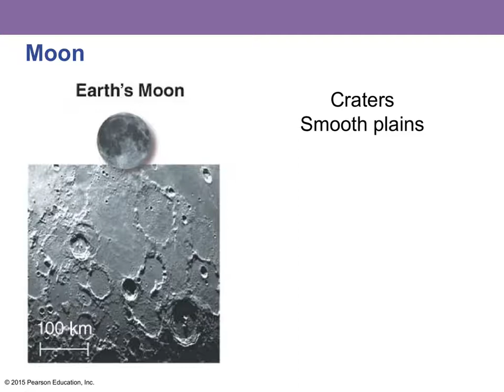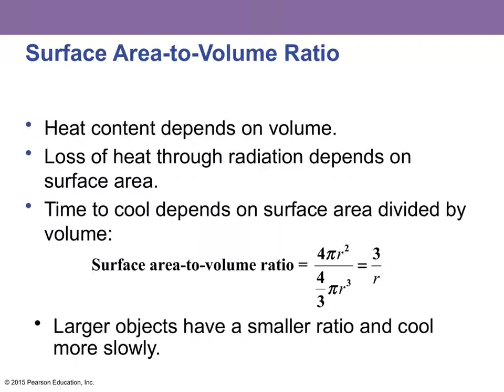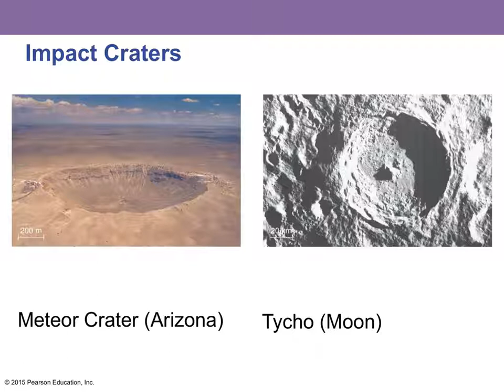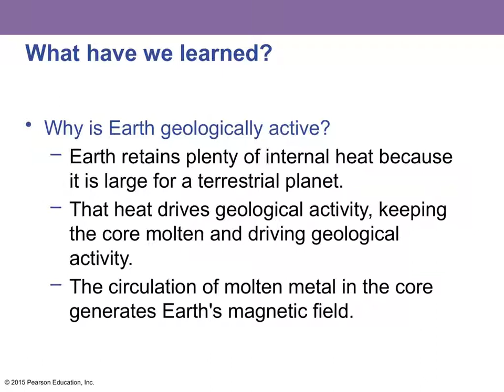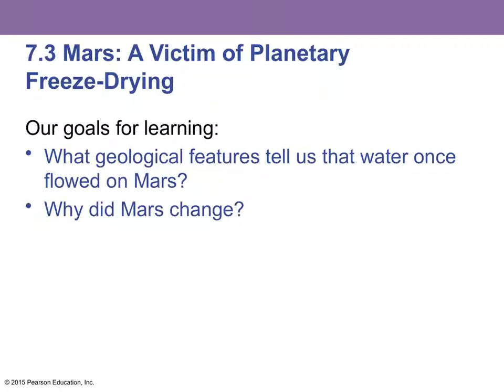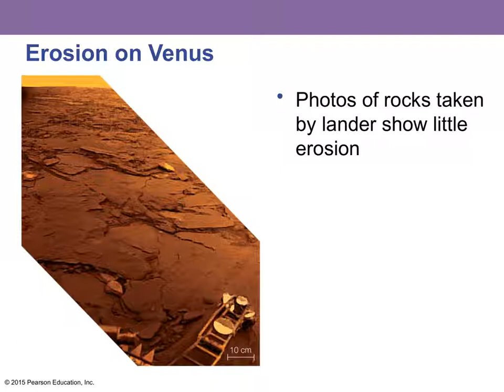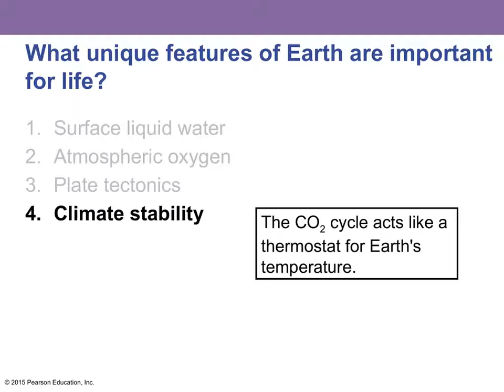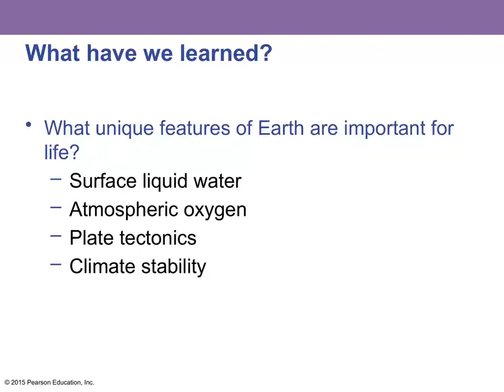BMCC AST 110 ch 07 LectureOutline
MCC AST 110 ch 07 LectureOutlin